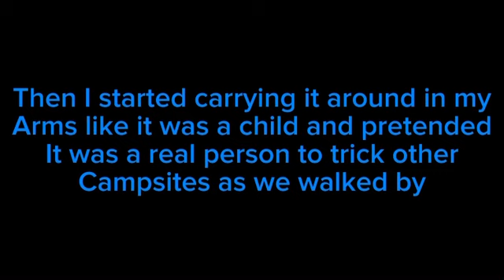Camping With Idiots Part 2: Stealing Fire Wood